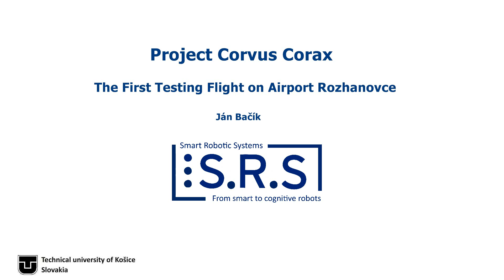Corvus Corax - The First Testing Flight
ROS friendly helicopter by Smart Robotic Systems